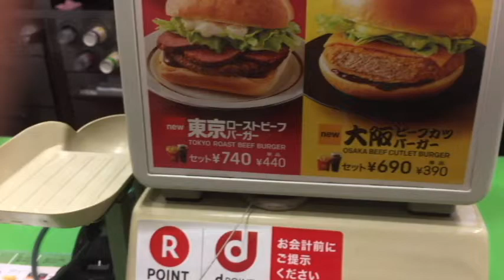Japanese McDonald's Tokyo Roast Beef Burger